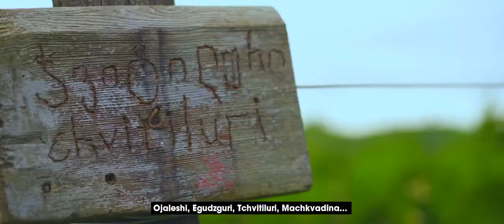Маргалюр Гхвин/Megrelian 🍷wine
Маргалеп#Мегрелы#Менгрелы#Маргаль#Megrel#Megreli#Samegrelo#Mengrelian#Kolxep#Kolhep#Lazep